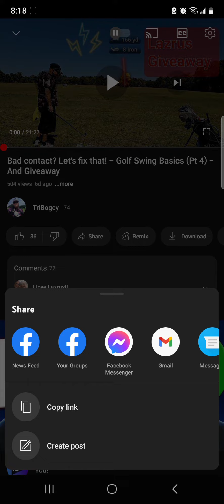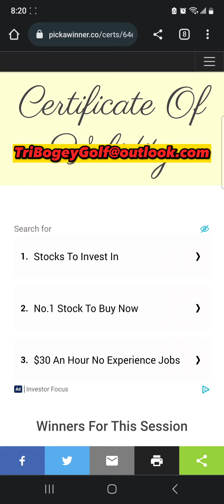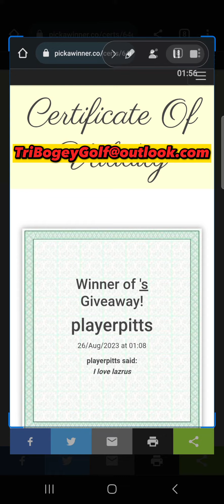Lazrus Golf Winner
Congratulations!